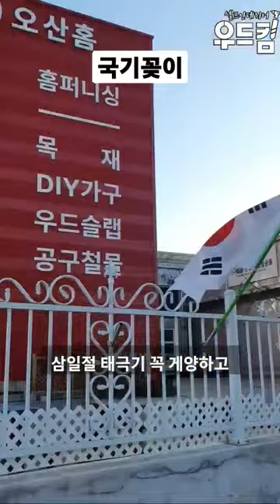우드킴의 1분 꿀팁 국기꽂이 철물 3가지 설치 방법 태극기 게양 삼일절